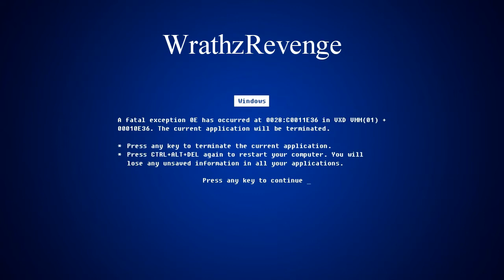Minecraft 2nd Temple Of The Gods Part 6